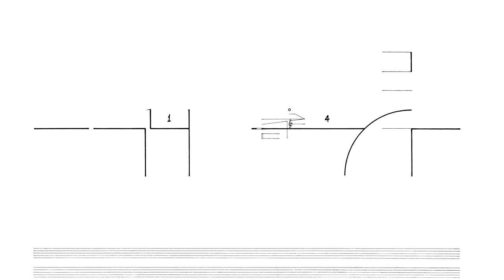Cornelius Cardew: Treatise. Page 88